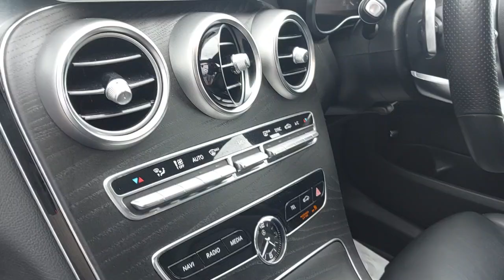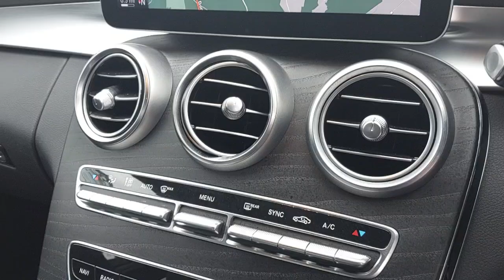Mercedes C Class